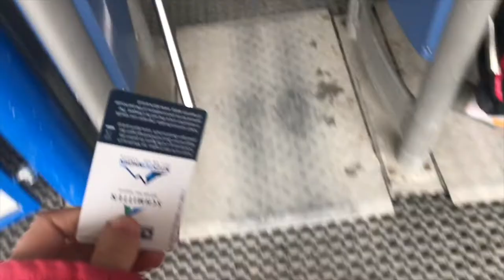Work As A Ski Instructor 2023 - travel guide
Hey Guys!

Are you seeking a job which allows you to move your body, meet new people everyday and have an office up in the mountains? Escape the 9-5 and embrace the beauty of teaching people your skills? Well, welcome to my video on how to become a ski instructor :D

♪ Bake a pie (Prod. by Lukrembo)